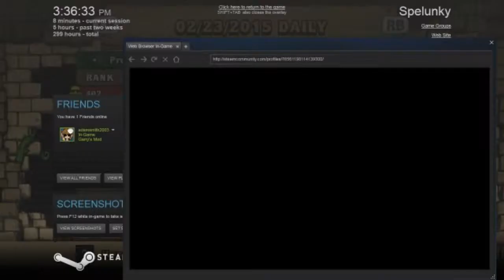Spelunky Daily 2-23 Ep. 6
See how far i can go without making MISTAKES... LOL

Facebook.com/JLynnXF